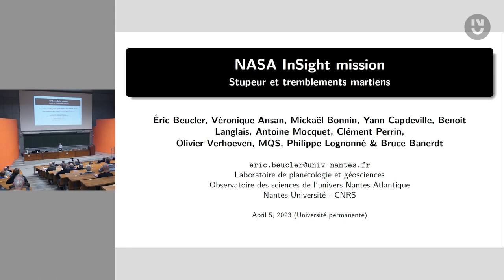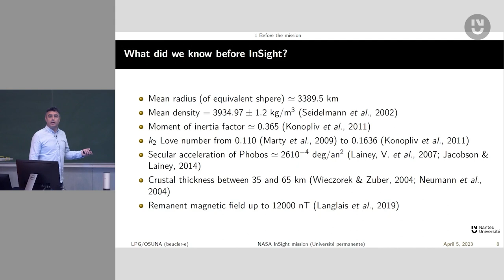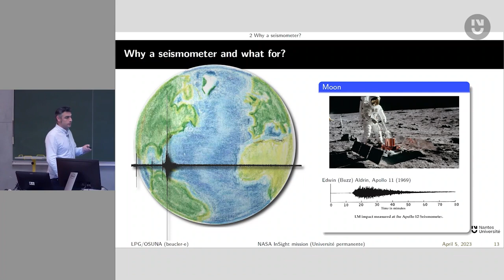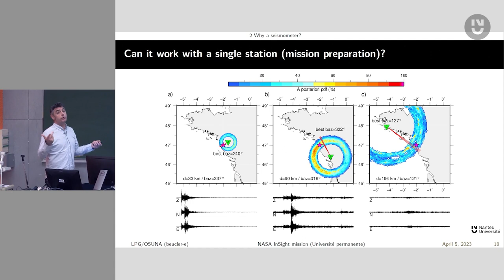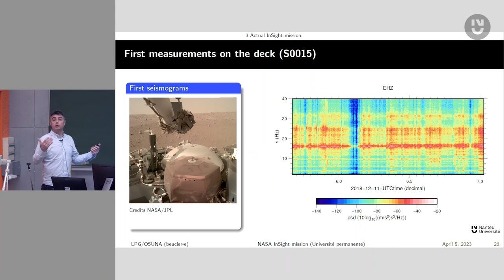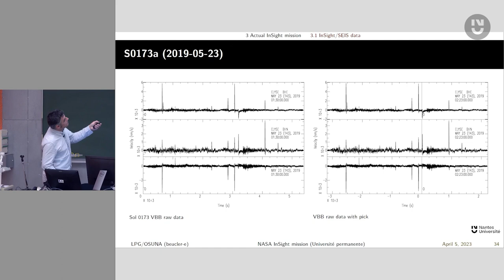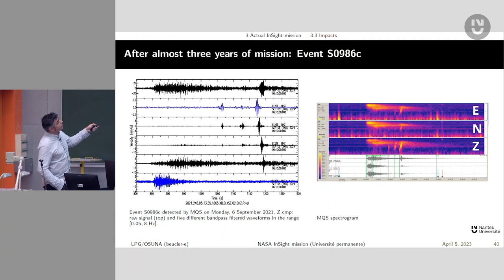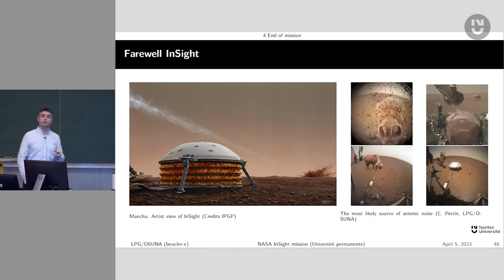Éric Beucler - La mission spatiale InSight : stupeur et tremblements martiens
Le 26 novembre 2018, le module InSight s'est posé sur le sol martien. Cette mission NASA de la classe Discovery, sélectionnée en 2012, avait pour but d'installer, entre autres, un sismomètre, afin d'enregistrer les vibrations de la planète rouge. La surface de Mars est bien connue, grâce aux satellites, alors que très peu de données sur l'intérieur profond existent ; InSight est une mission résolument tournée vers l'intérieur de la planète. Un sismomètre est un appareil capable d'enregistrer les vibrations du sol de très faibles amplitudes et sur des périodes longues, il est donc extrêmement sensible. Comme toutes les missions spatiales, celle-ci a eu sa part de risques et de surprises. Basé, par exemple, sur le fait que, comme sur Terre, les séismes génèrent des ondes de surface, les approches développées en amont de la mission pour retrouver les propriétés de l'intérieur de Mars ont dû être entièrement réécrites à la lueur des premiers sismogrammes. Après plus de quatre années terrestres d'acquisition de données quotidiennes, il est temps de dresser un premier bilan de cette mission et de toutes les découvertes qui ont été réalisées.

Éric Beucler est enseignant-chercheur à Nantes Université spécialisé dans le domaine de la sismologie terrestre et martienne. Il est membre de l’équipe scientifique de la mission NASA InSight. Il est directeur de l’OSUNA (Observatoire des Sciences de l’Univers Nantes Atlantique).